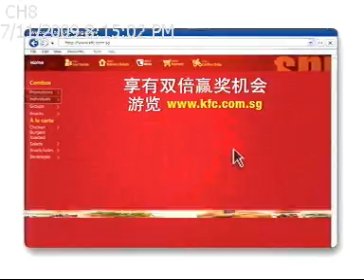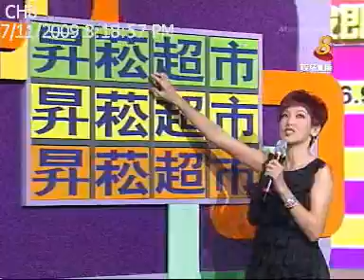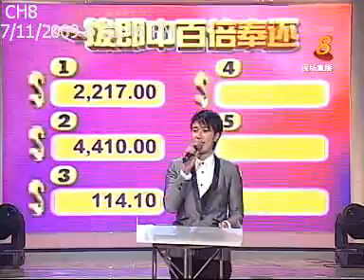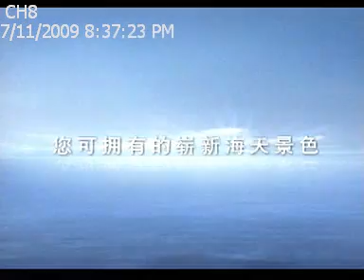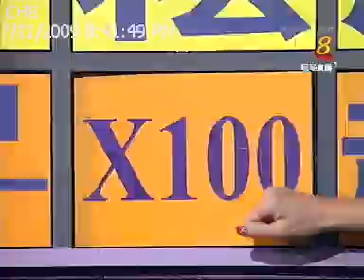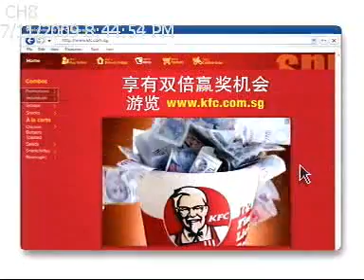SHENG SIONG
Sheng Siong Show 2009